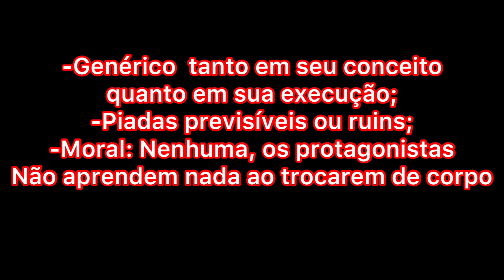Piore episódios de BreadWinners + 1 Episódio Bom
Sugestão: Henrique Almeida
Hoje eu trago os piores episódios e mais um episódio de um dos desenhos mais terríveis que a Nick já criou.